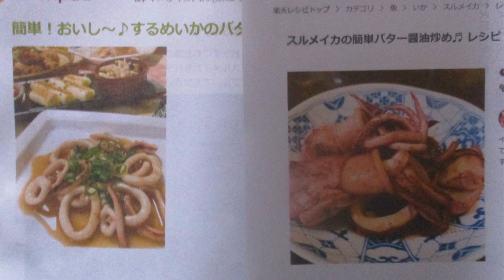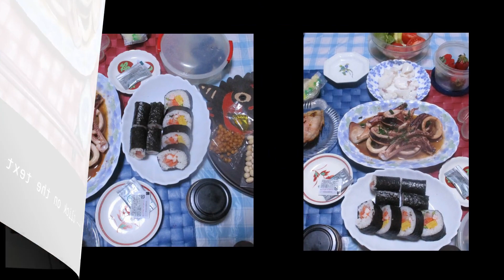🦑するめイカのバター醤油炒め：短縮版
するめいか🦑バターじょうゆ炒め：Part.Ⅱ